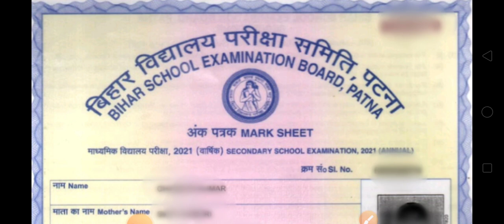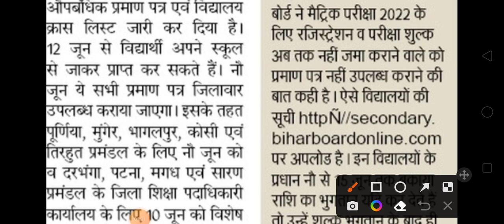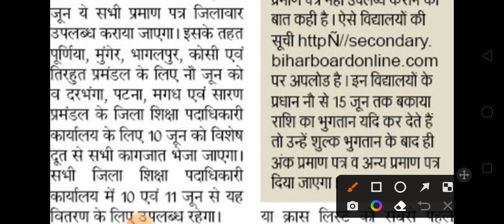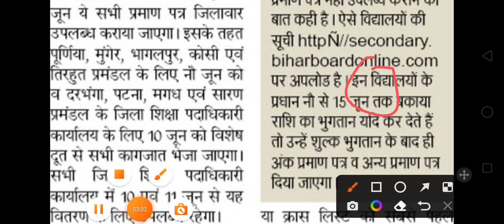bihar board matric marksheet 2022 | bihar board matric marksheet kab milega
hello dosto aaj ke video me batya hai ki bihar board matric marksheet kab milega /bihar board matric marksheet kab aayega